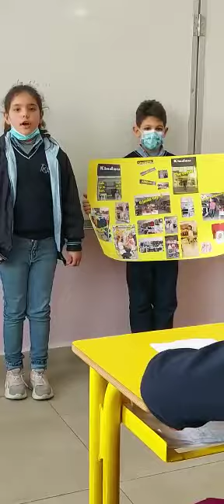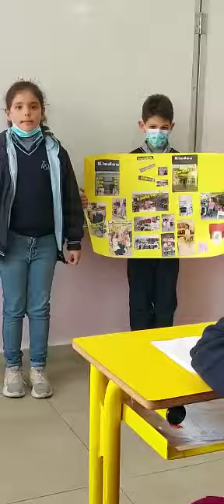Third Graders Speak about Shopping video4